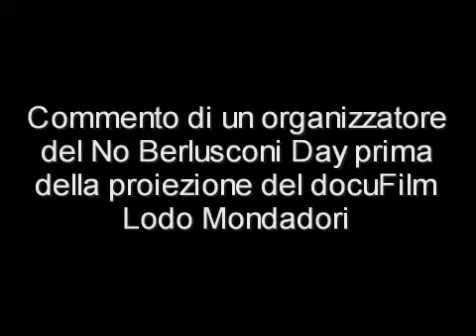Comitato 'No Berlusconi Day' ospite alla proiezione di 'Lodo Mondadori'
Organizzatore della manifestazione 'No Berlusconi Day'  ospite alla proiezione del docufilm
'Lodo Mondadori'.